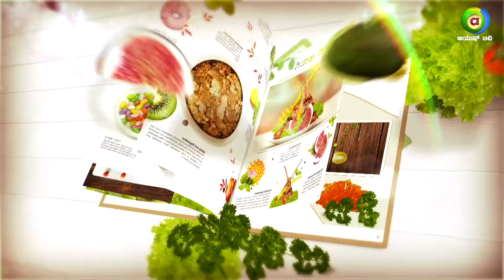Body Detox ಗೆ ಈ ಮಜ್ಜಿಗೆ ಕುಡಿಯಿರಿ...! | AYURVEDA ADUGE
"ಆಯುರ್ವೇದ ಅಡುಗೆಯ ವಿಶೇಷ ಕಾರ್ಯಕ್ರಮದಲ್ಲಿ ಹಲವಾರು ರೋಗಗಳಿಗೆ ಅನೇಕ ನುರಿತ ವೈದ್ಯರು ಮನೆಯಲ್ಲಿ ಇದ್ದುಕೊಂಡು ದಿನನಿತ್ಯ ಅಡುಗೆ ಮತ್ತು ಆಹಾರ ಪಾಲನೆಯ ವಿವರವನ್ನು ನೀಡಲಿದ್ದಾರೆ".

ಆಯುರ್ವೇದ ಅಡುಗೆ | ಸೋಮ, ಬುಧ ಮತ್ತು ಶುಕ್ರ ಬೆಳಗ್ಗೆ 11:30ಕ್ಕೆ
ವೀಕ್ಷಿಸಿ ನಿಮ್ಮ ಆಯುಷ್‌ ಟಿವಿಯಲ್ಲಿ ಮಾತ್ರ.

Program Team
Producer -  Sunil Kumar
Video Editor - Jyothi
Graphics - Venkatesh Narasimha & Sharath N
Social Media Manager - Thanush K

Watch Ayush TV on :
        --Airtel            968
        --Tataplay    1686
        --Videocon   2713